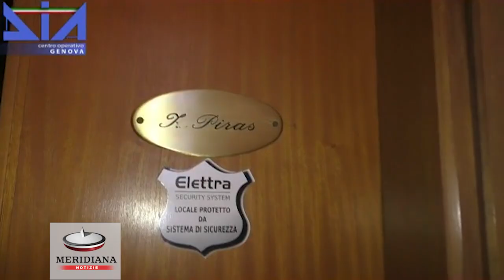Genova, 8 arresti e sequestri per 150mln di euro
Maxi operazione della Direzione investigativa antimafia di Genova. Sono stati eseguiti otto arresti in diverse regioni dell'Italia centro-settentrionale e 14 persone sono state denunciate in stato di liberta'. Secondo gli investigatori, tutti i soggetti apparterrebbero ad una associazione per delinquere finalizzata alla commissione dei reati di bancarotta fraudolenta, riciclaggio e trasferimento fraudolento di valori. Nel corso del blitz sono stati eseguiti sequestri preventivi per un valore stimato in oltre 150 milioni di euro. L'operazione della Direzione investigativa antimafia di Genova e' stata coadiuvata dalle articolazioni di Milano, Torino e Firenze, a seguito dell'attivita' investigativa, coordinata dalla procura della Repubblica di Piacenza.